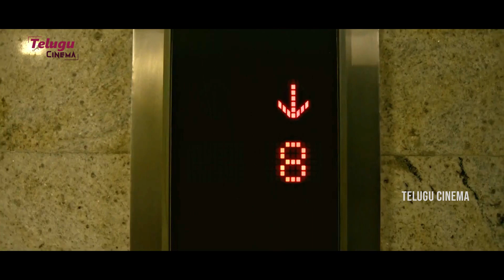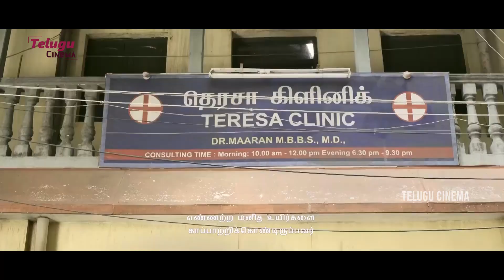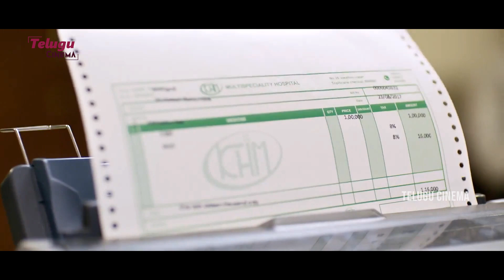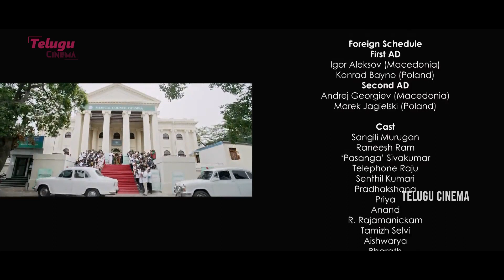Adirindhi Telugu Full Length Movie || Vijay Thalapathy || Samntha || Kajal Aggarwal | Telugu Cinema